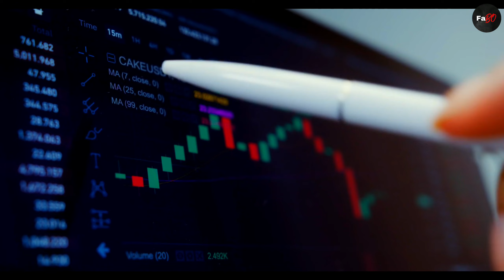तक़दीर हो तो इन भिखारियों जैसी | Richest begger in India | The Richest Begger In the World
Your Queries-
Richest Begger in India
The richest begger in the world
Richest Begger in mumbai
richest begger person in the world
Richest person
rich begger in the world
amazing facts in hindi
interesting facts about beggers
interesting facts in hindi
sabse Amir bhikhari
sabse Amir bhikhari in mumbai
sabse Amir bhikhari in India
sabse Amir bhikhari aurat
duniya ka sabse Amir bhikhari